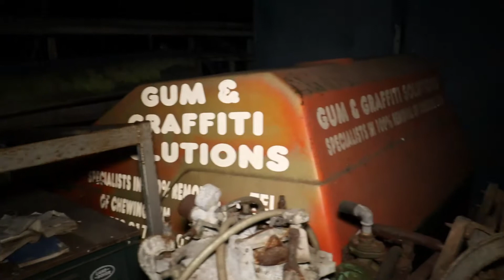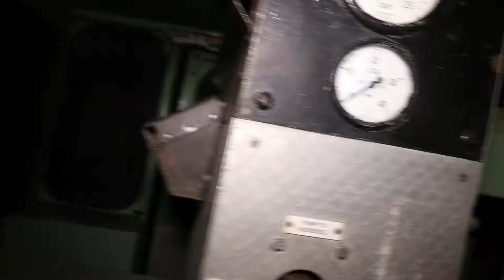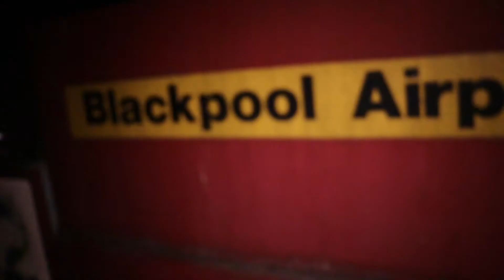Exploring Abandoned Fire Trucks - Abandoned UK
I explored a graveyard of abandoned vehicles that included fire trucks. We were able to get in the trucks and get a good look inside these old vehicles. I was joined on this explore by Kayne Kaptures, Exploring with Chris and Charlie. I will link Chris's channel below and link everybody's social accounts.

8pD_GuEKxDohSg